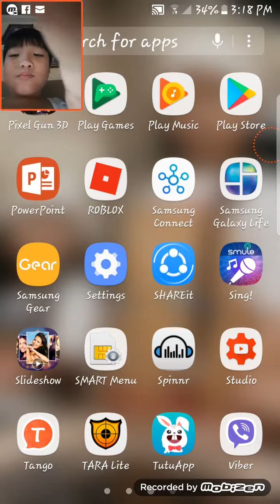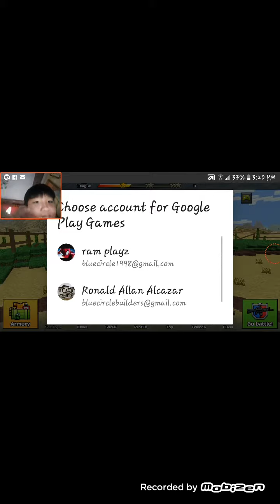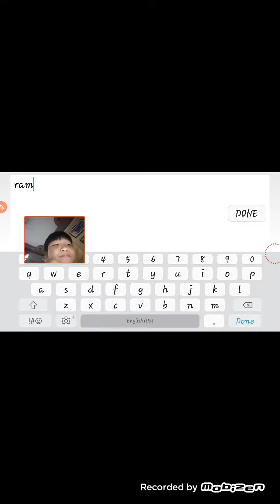pixel gun 3d part 1 very first video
very first video pixel gun